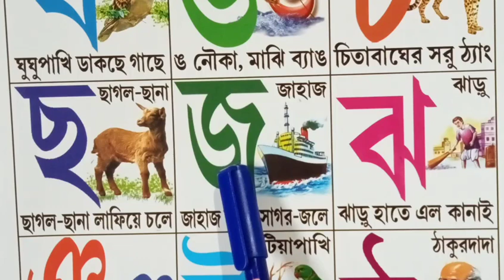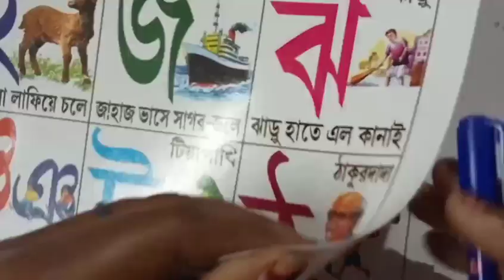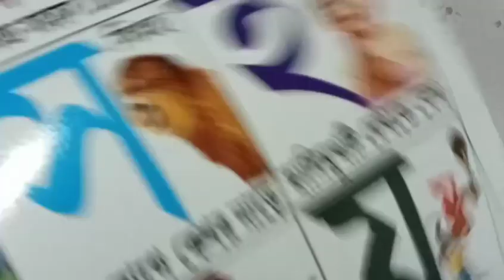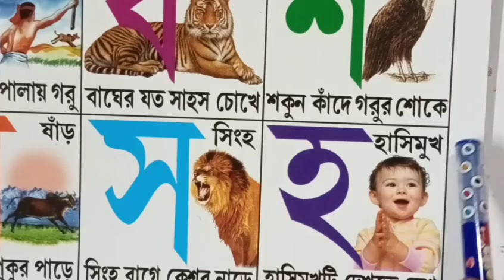ছোটো বাচ্চাদের ক খ গ ঘ শেখানো choto bachader ক খ গ ঘ shekhano